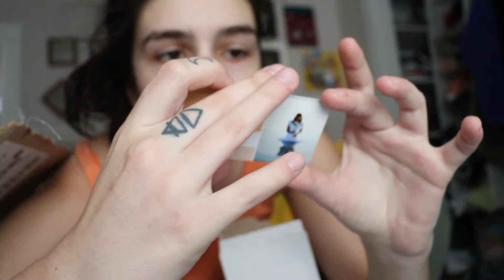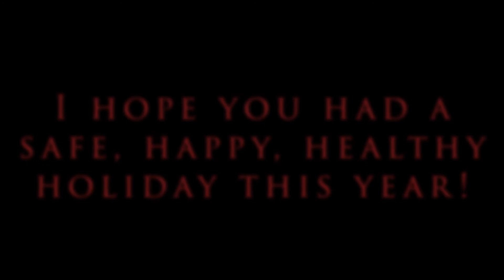Merry Drunkmas! Vlog + Impromptu Drunk Q&A | LThomps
I'm 21 this is legal but if you're under aged don't even try it kids!
*Covid update for anyone confused- my roommate was exposed to it but never got it, and neither did we! We are now one week clean of all negative tests and I was free to visit my mom. We were very very lucky my roommate never contracted this from her irresponsible boss who went to work with it. IF YOU HAVE THE VIRUS STAY HOME.